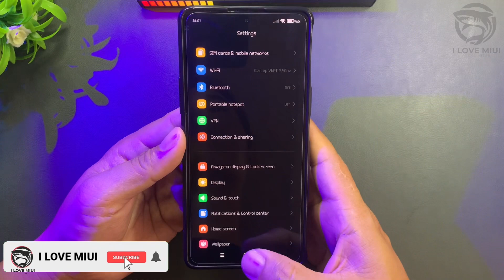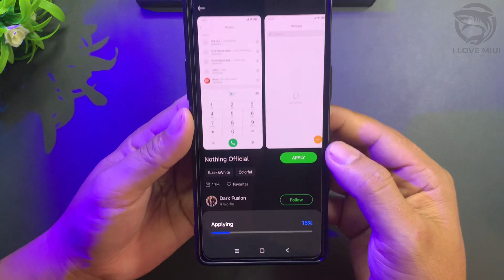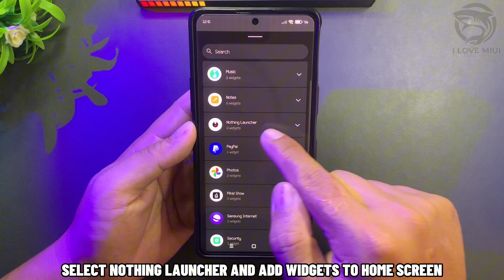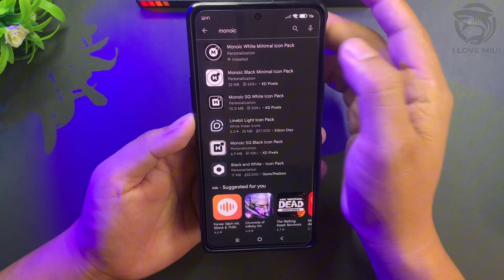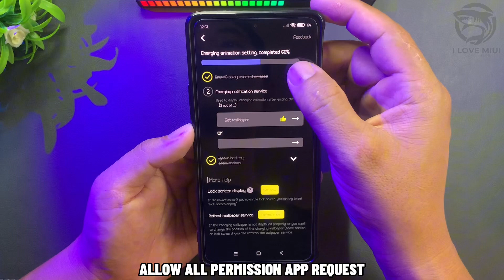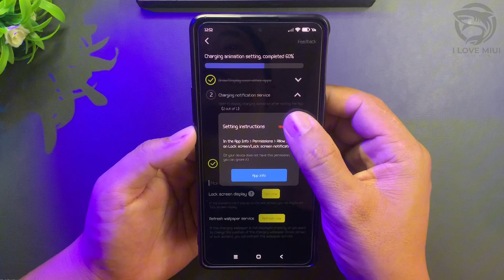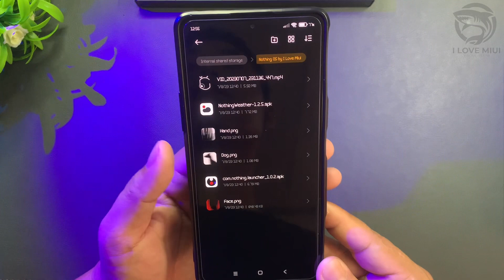Turn Your Devices Into Nothing Phone Style | Work On Any Xiaomi Redmi Poco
File:
iPhone iCons Animation On Xiaomi Devices | I Love Miui